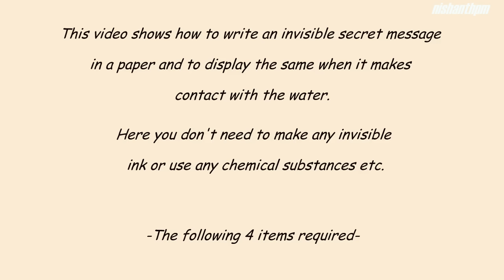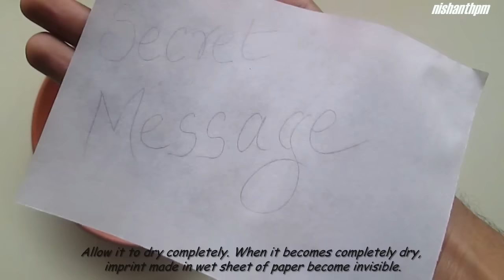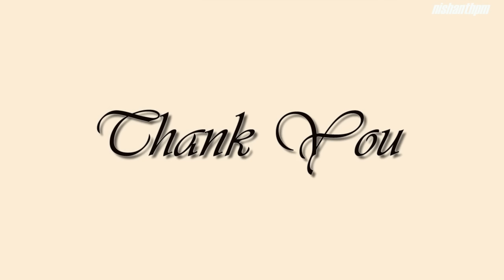Invisible secret message(using paper,pencil,water and a smooth writing surface)| രഹസ്യസന്ദേശം എഴുതാം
This video shows how to write an invisible secret message without using any ink or chemicals.